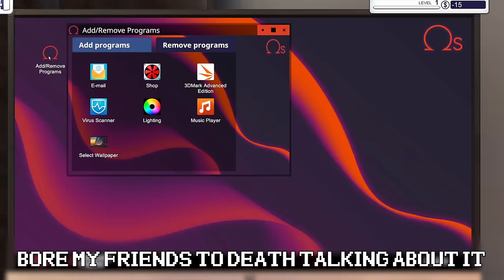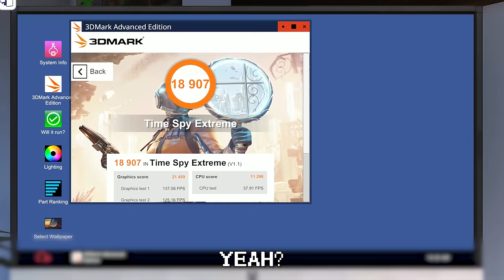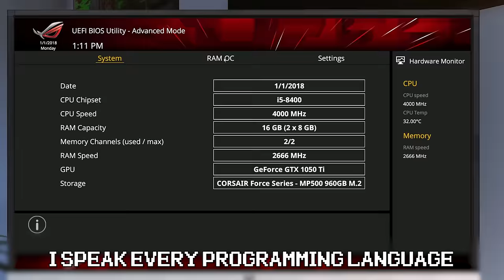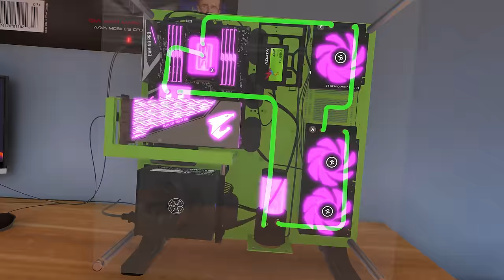PIMP MY RIG - PC Building Simulator Rap Song | Dan Bull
ad I am definitely the best person in the world at building hench PCs. Never mind 8pack, never mind Linus Tech Tips... actually this is all a lie. Go and play PC Building Simulator

CREDITS:
Words: Dan Bull